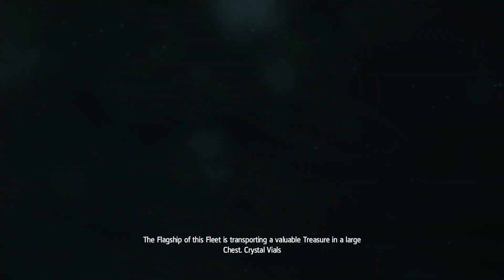Trust Is Earned with Black Bart's Gambit - Assassin's Creed IV: Black Flag (37)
We play a brash young captain named Edward Kenway. His fight for glory has earned him the respect of legends like Blackbeard, but also drawn him into the ancient war between Assassins and Templars, a war that may destroy everything the pirates have built.

Join us as we play Assassin's Creed IV: Black Flag in Ubisoft's third person action adventure game set during the Golden Age of Piracy!

◆ With:
Neil